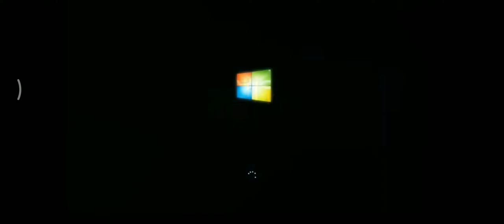Windows 7.4 Startup Shutdown Sound - Year: 2019